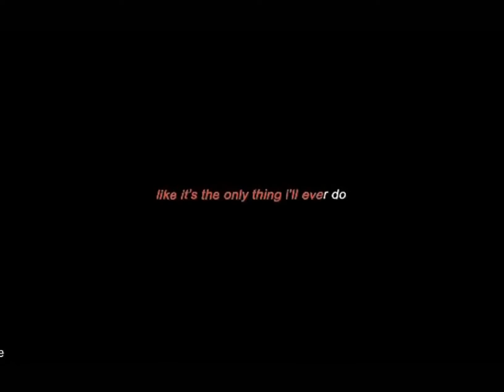Little mix edits